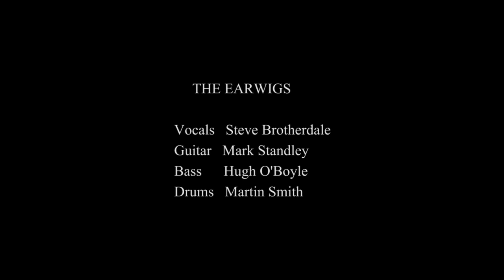THE EARWIGS - WARGAMES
Manchester Band THE EARWIGS Performing WARGAMES on GRANADA REPORTS during THE FALKLANDS WAR May 1982